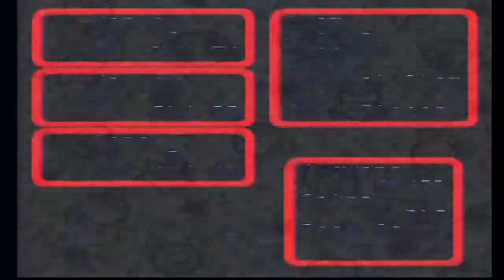Super Mario RPG (Part 9) | Stupid Face Barry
Just ROOOOLLLING in bananas!!!